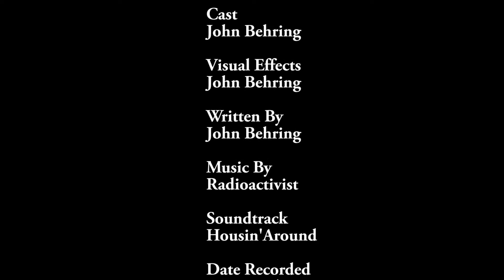Sparkle Anna of Arendelle Doll 360 Product View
ITSTOYTYME PRESENTS
Disney's Frozen
Sparkle Anna of Arendelle Doll

Summary

Inspired by the hit new Disney animated film, Frozen
Anna is a free-spirited daydreamer determined to save her kingdom
Elaborate gown features a rich, multi-colored bodice decorated with vibrant pink swirls, sparkles and flowers
Her bright blue skirt is accented with traditional Norwegian inspired designs
Girls will love reenacting their favorite scenes from the movie

Timeline
TBD